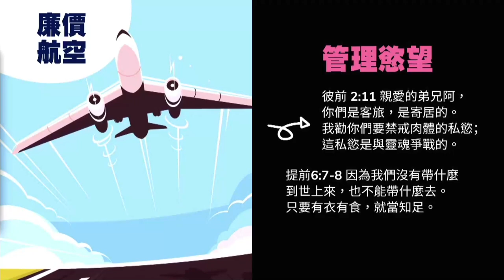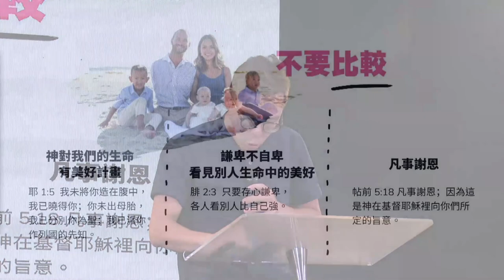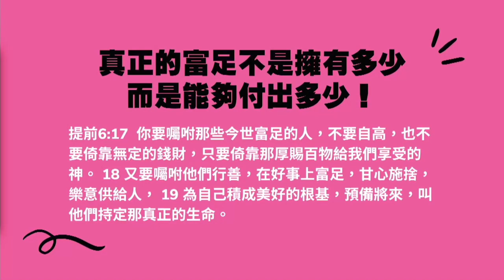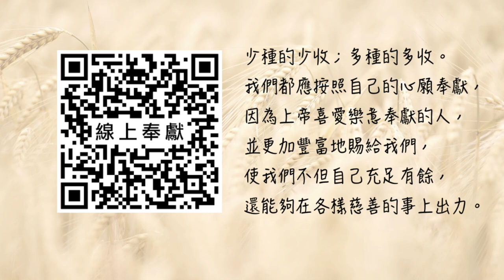你到底有多窮！？ - 楊大鵬牧師＿20201004 主日敬拜│Sunday High信息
iM是新型態的雲端教會，隨身可攜，隨時隨地與神親近。

透過雲端網絡提供每天更新的屬靈餵養，每天增強屬靈抵抗力。

‧主任牧師：松慕強牧師
‧牧者團隊：楊大鵬牧師、陳玟潔傳道